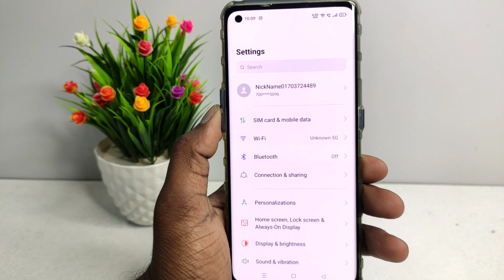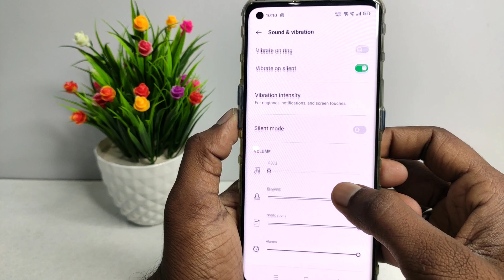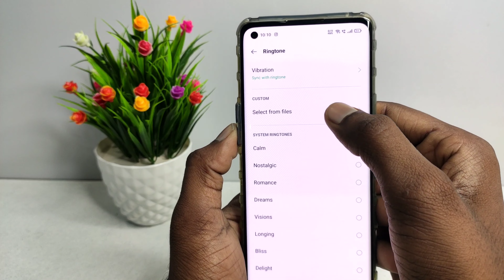Oppo mobile me ringtone kaise lagaye | oppo mobile me ringtone kaise set kare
oppo mobile me ringtone kaise lagaye | oppo mobile me ringtone kaise set kare | how to set song as ringtone | how to set ringtone in oppo | mobile me ringtone kaise set kare | oppo phone me ringtone kaise lagaye

About :- dosto aajke video me apko batane wala hu oppo mobile par ringtone kaise set kare ummed karta hu apko yeah video pasand aayegi